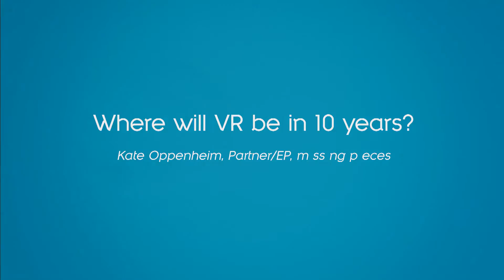Kate Oppenheim: Where Will VR Be in 10 Years?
"In 10 years, virtual reality will be as widespread as personal computing and mobile phones." M ss ng P eces​ Kate Oppenheim on VR